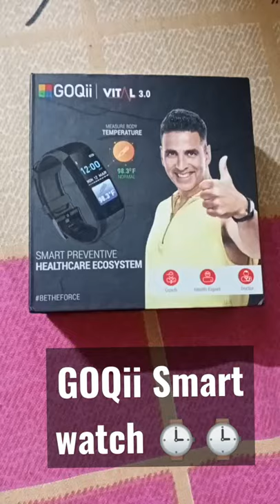Unboxing GOQii smart watch ⌚⌚ Best watch ever